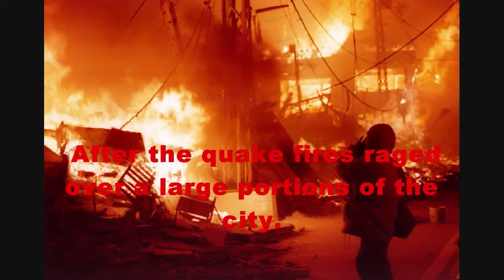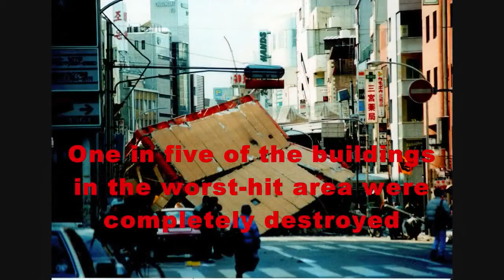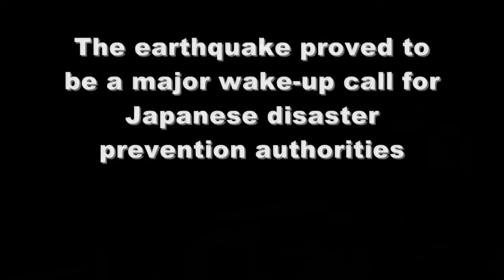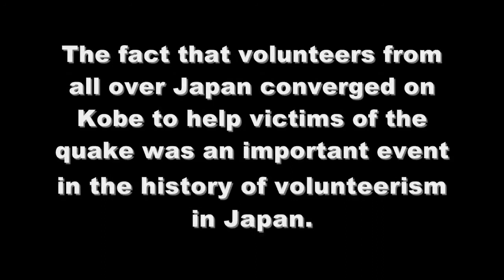1995 Kobe, Japan Mag. 6.8 / Tokyo is expecting Mag.9+ any day now!